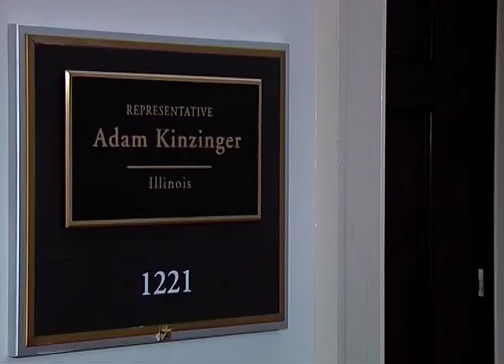შეხვედრა კონგრესმენ ადამ კინსინგერთან (ქართული ტიტრებით)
საქართველოს პრემიერ-მინისტრი ირაკლი ღარიბაშვილი კონგრესმენ ადამ კინსინგერს შეხვდა.

მხარეებმა აშშ-საქართველოს ორმხრივ ურთიერთობებსა და ამ მიმართულებით საქართველოს ახალი ხელისუფლების ხედვებზე ისაუბრეს.

შეხვედრის დროს საუბარი შეეხო საქართველოს ინტეგრაციას ევროპულ და ევროატლანტიკურ სტრუქტურებში, ქვეყნის ეკონომიკური განვითარებისა და ენერგოუსაფრთხოების უზრუნველყოფის საკითხებს. კონგრესმენმა კინზინგერმა აღნიშნა ის მტკიცე მხარდაჭერა, რაც აშშ-ს კონგრესში არსებობს საქართველოს ნატო-ში გაწევრიანების მისწრაფების მიმართ. მან ასევე გამოხატა შეშფოთება საქართველოს ოკუპირებულ ტერიტორიებზე მიმდინარე „ბორდერიზაციის" პროცესის მიმართ. „ქართველმა ხალხმა უნდა იცოდეს, რომ ჩვენ ყურადღებით ვადევნებთ თვალს რუსეთის ქმედებებს" - აღნიშნა კონგრესმენმა შეხვედრის შემდეგ გაკეთებულ განცხადებაში.

კონგრესმენ კინსინგერთან შეხვედრას საქართველოს საგარეო საქმეთა მინისტრი მაია ფანჯიკიძე, სახელმწიფო მინისტრი ევროპულ და ევროატლანტიკურ სტრუქტურებში ინტეგრაციის საკითხებში ალექსი პეტრიაშვილი,საქართველოს ელჩი აშშ-ში არჩილ გეგეშიძე და მთავრობის კანცელარიის საგარეო ურთიერთობათა სამსახურის მრჩეველი დავით მაღრაძე დაესწრნენ.